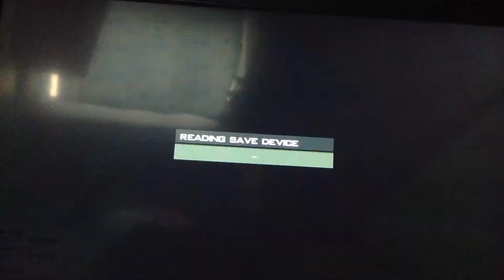Special ops! | MW3 Village